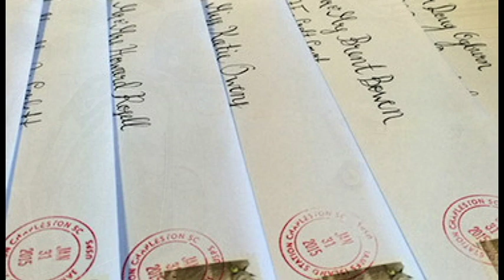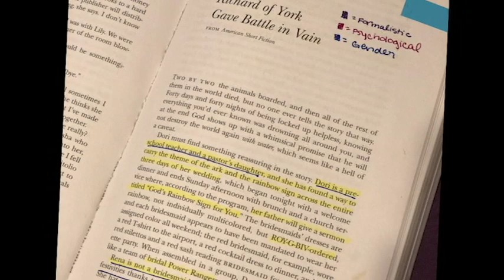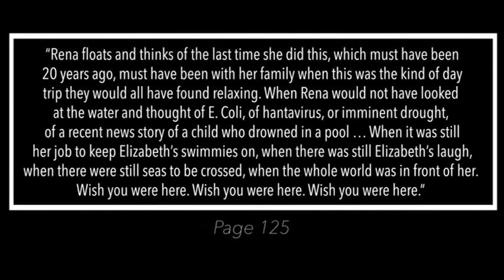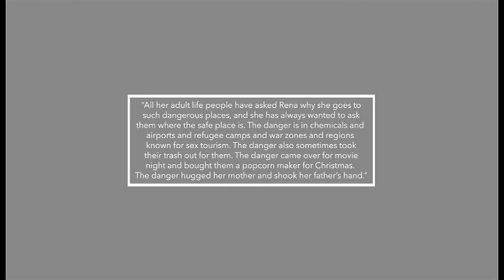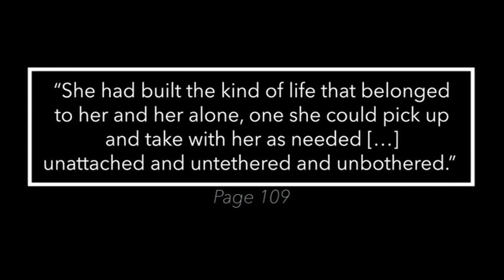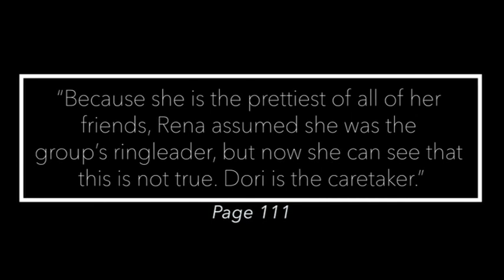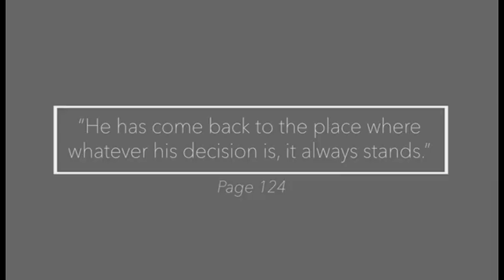Richard of York Gave Battle in Vain Analysis Presentation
Analysis Presentation for Kansas State University's The Short Story class (ENGL 253).